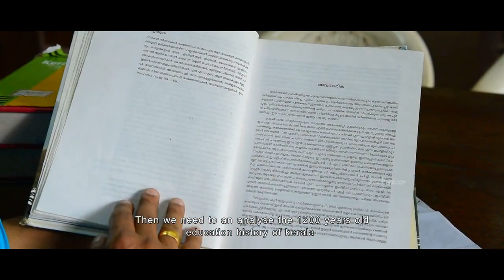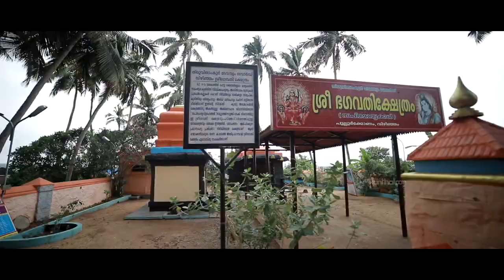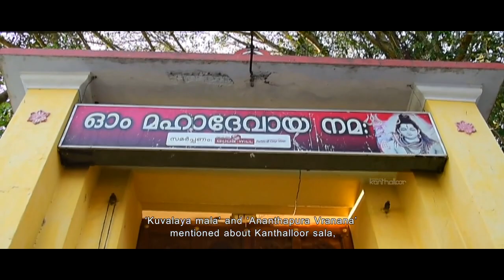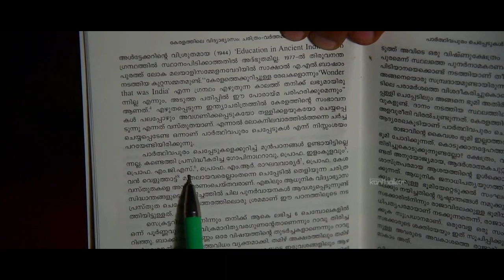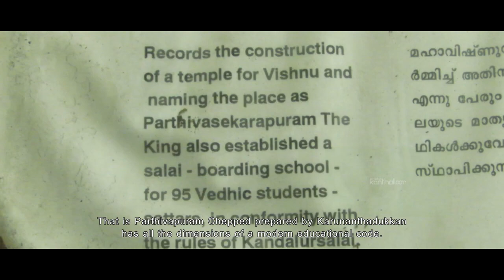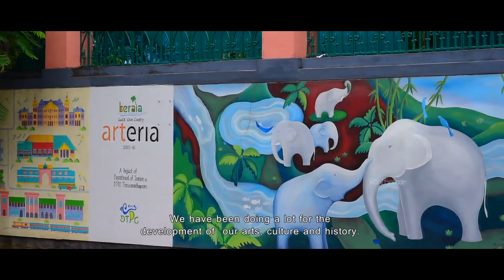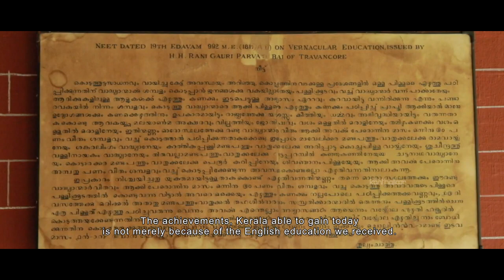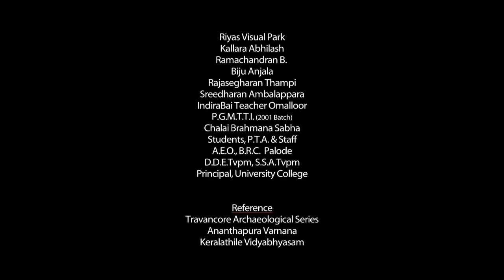Emnittum Kanthaloor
"“Kanthalloor Sala’’ was one of the most important educational institutions in
ancient Kerala. To be precise the most important educational institution in
ancient ‘Venad’. There were people who believed that Kanthalloor Sala was
situated in Vizhinjam. As a consequence of the Chola attack Kanthalloor sala was shifted to Thiruvananthapuram. In Thiruvananthapuram Kanthalloor Sala was situated in the premises of what today we call ‘Valiya Sala’. The Siva temple in Valiya Sala is known in the official records as’Kanthalloor Siva temple’. This suggests that “Kanthalloor Sala ‘’ was situated in the premises or within the ‘Siva temple’."